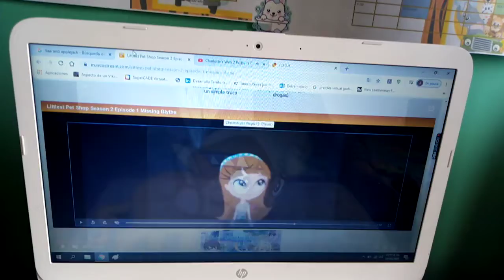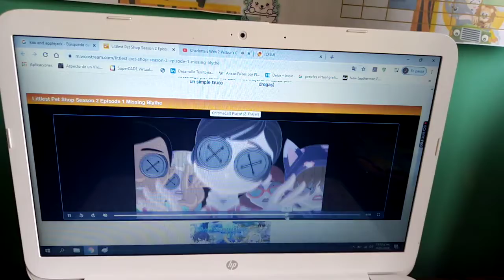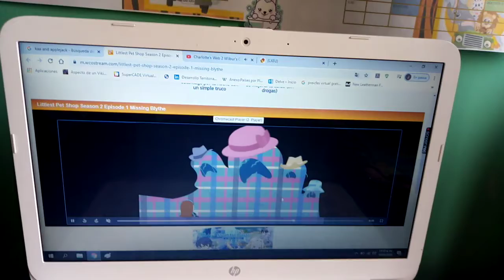Little strongheart's nightmare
Song watch out Wilbur the pig